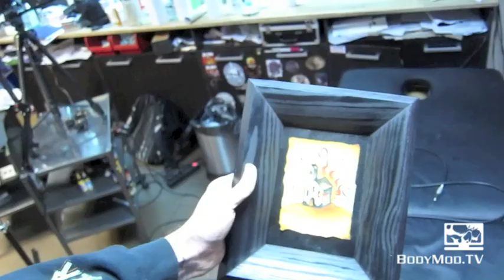Getting Tattooed by Victor Portugal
Finally, what I flew all this way for! I get my leg tattooed by Victor Portugal at his shop, 9th Circle, in Krakow Poland! I lasted 8 hours with a Snickers break in the middle.

Now my favorite tattoo, and it's not even done yet =)